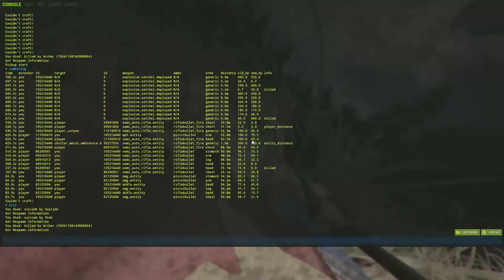Rust grubgang #2 - Extremely messy online raid + raid defence on 300 fullpop server